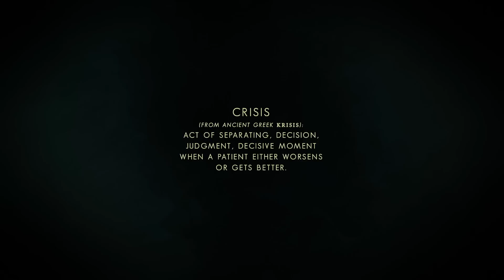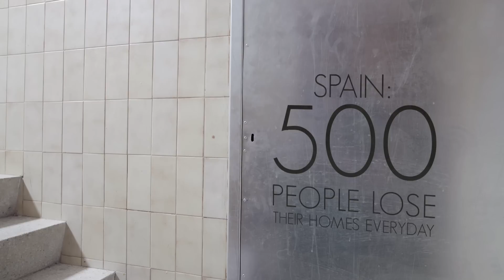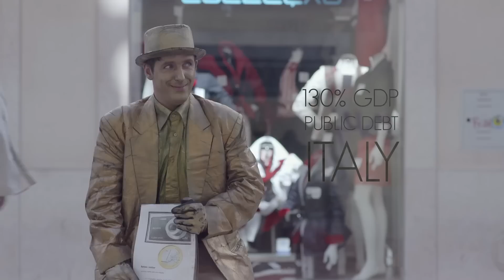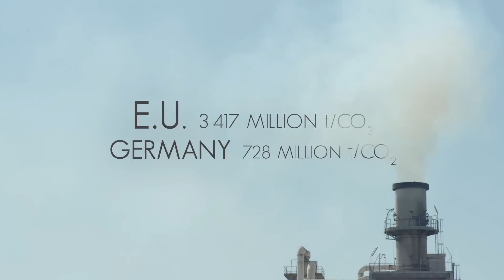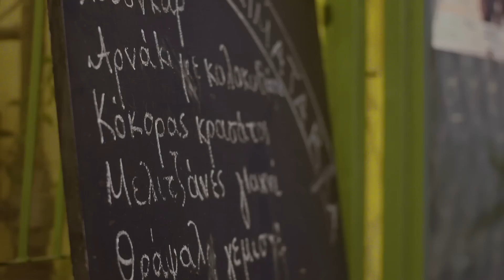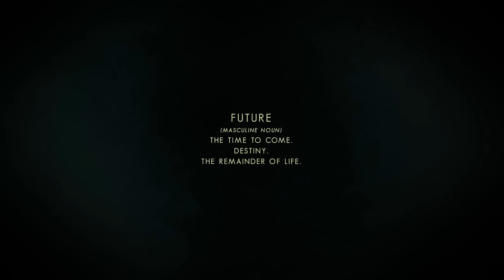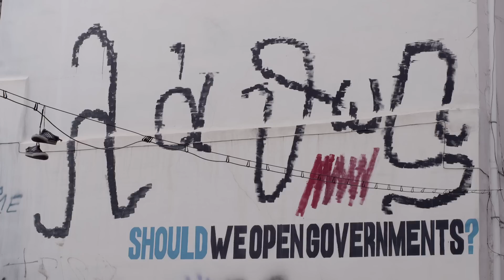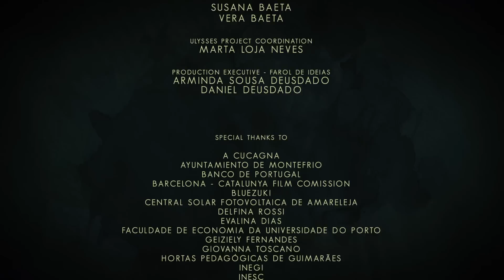ULYSSES - Breaking the spell of the crisis to save Europe